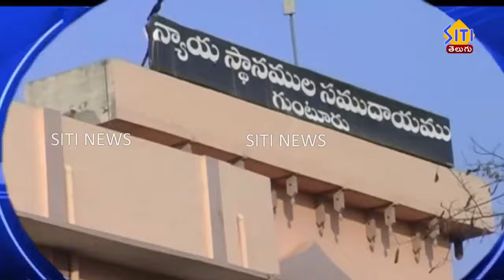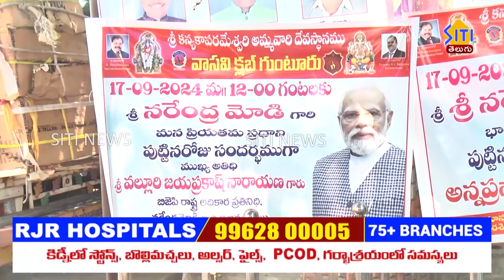Guntur Siti News 17 09 24